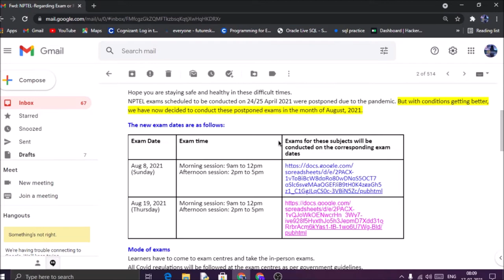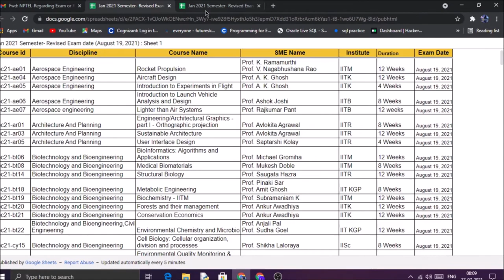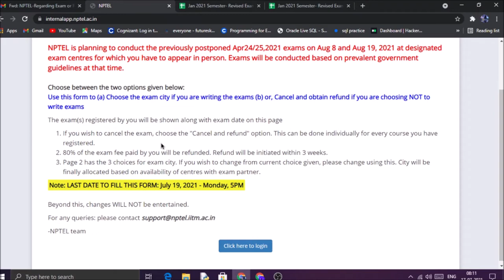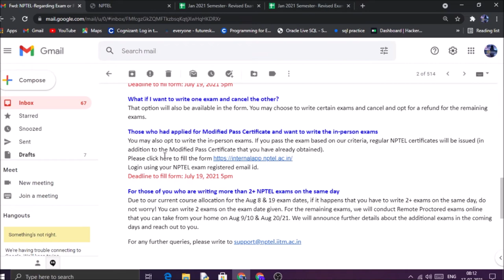Nptel Exam dates finally released and refund option given.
Coursera
4.Coursera Python Data Structure all  assignment answers with doc file for programming assignments
Coursera Python Data Structure all  assignment answers with doc file for programming assignments
7.GET FREE PYTHON CERTIFICATE IN JUST 4 MINUTES FROM COURSERA(SUBMIT 1 QUIZ OF THIS COURSE TO GET IT )